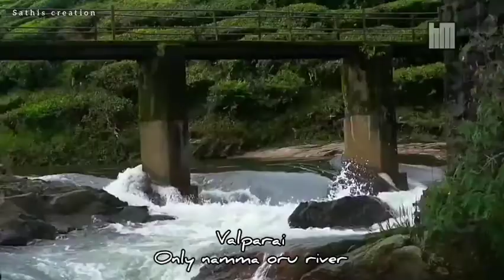Namma oru Valparai nature only...